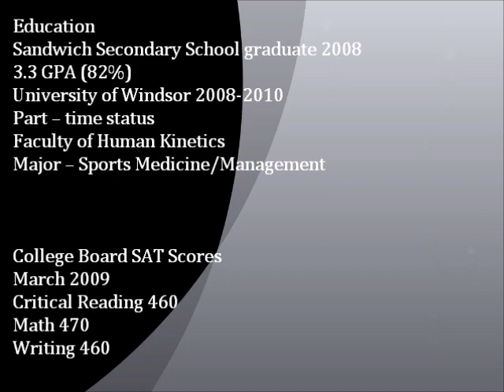Spencer Jean Allstar highlight video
Spencer Jean's high lights from the OHA allstar game against Eastern Michigan University.